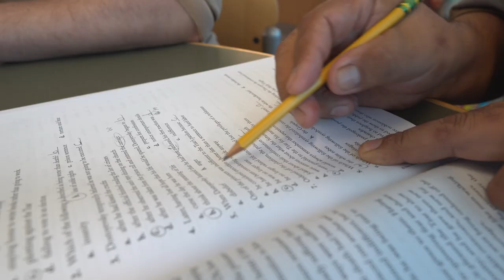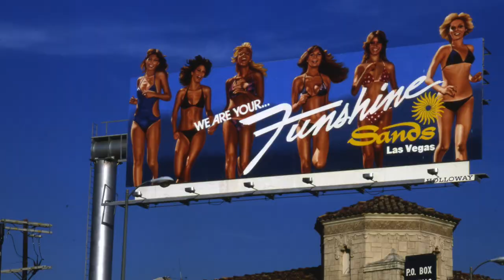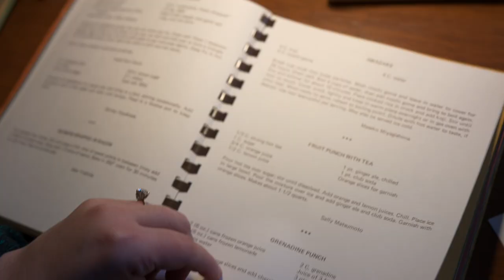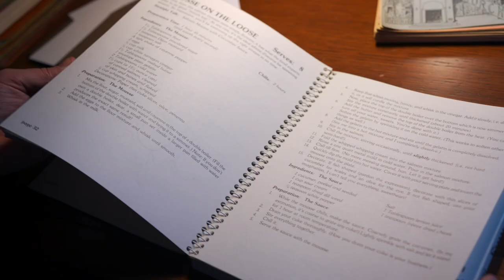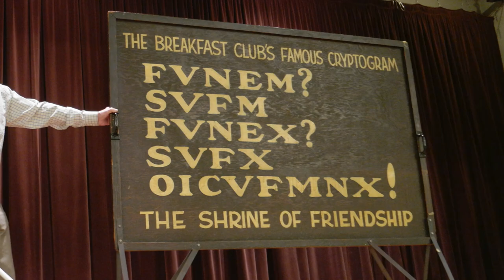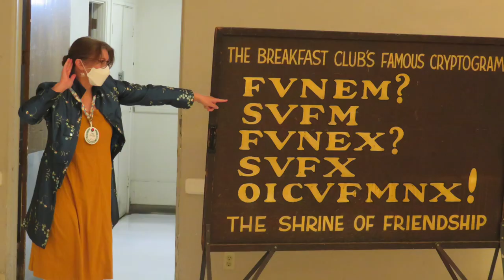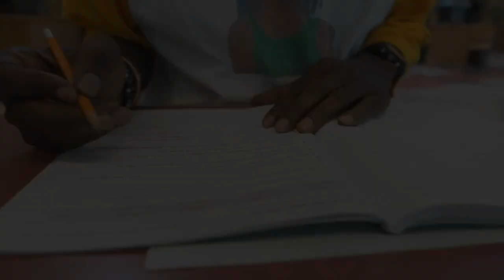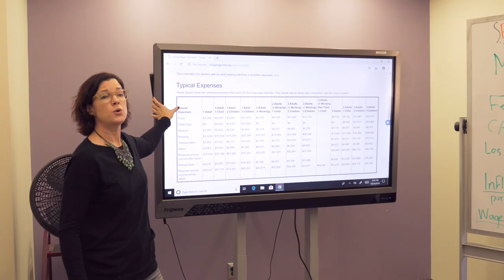Something in Common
Something in Common is an examination and celebration of the ideas, interests and beliefs that bring us together and what we can create or accomplish collectively that wouldn’t otherwise be possible. Through the stories of fascinating and sometimes surprising social clubs and unique organizations, this exhibition highlights the importance of finding common ground and points of connection. It recognizes the role of the public library as a critical gathering place, not only serving communities, but also creating community.

The major exhibition is presented at the Central Library along with a city-wide program series at various library branches. The exhibition also features a highlight of the Wellcome Trust’s major international cultural program about mental health, called Mindscapes.

Central Library, Getty Gallery
Through November 6, 2022

0:00 Intro
0:43 Los Angeles Black Underwater Explorers
5:33 Community Cookbook Archive: LA
10:35 Los Angeles Breakfast Club
17:54 Belonging at LAPL
19:05 Chinatown Teen Council
20:46 Adult Literacy